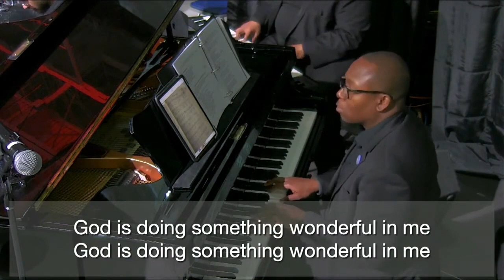2023 Annual Conference: Ordination and Commissioning Service